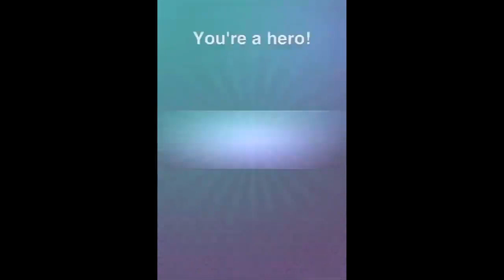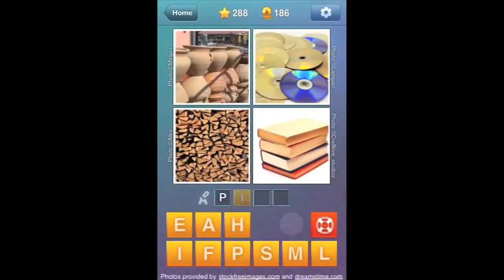What's the Word? level's 280-290